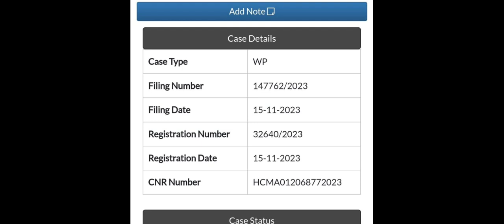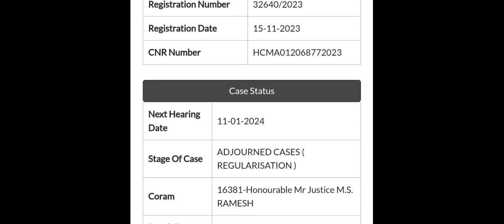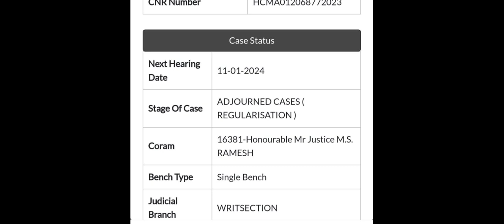Tnpsc - Field Surveyor & Draughtsmen 3rd Counselling - Court Case Details.